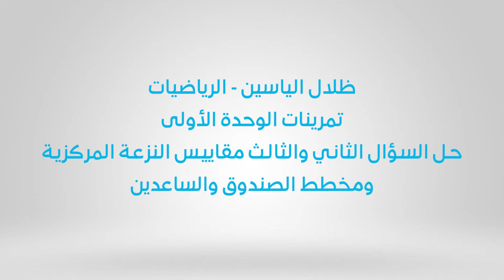مسارات-أ.ظلال الياسين - تاسع - رياضيات - السؤال الثاني والثالث مقاييس النزعة المركزية ومخطط الصندوق